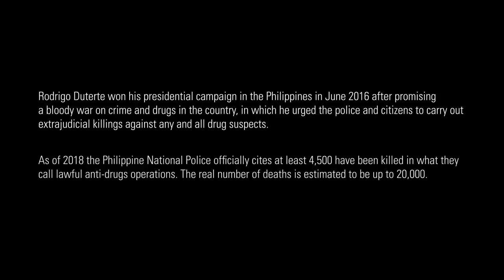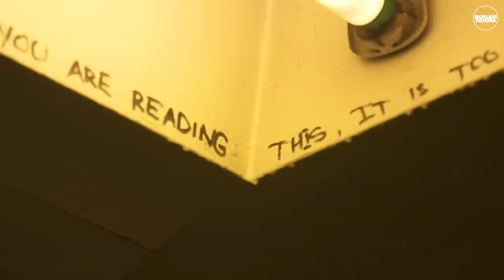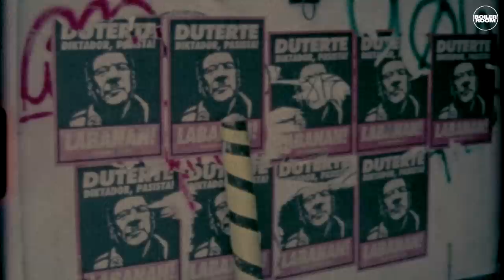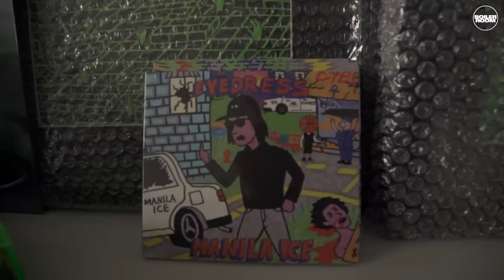To Live & Die in Manila | Documentary | Boiler Room | Hip Hop & Rap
► Since President Duterte’s rise to power in 2016, it is estimated that over 20,000 people have been killed in his brutal war on drugs. Two years on, Boiler Room's To Live and Die in Manila documents a defiant underground music scene in a city torn apart by political warfare.

To Live and Die in Manila is a new 17-minute documentary from Boiler Room. Manila-born artists Eyedress, Owfuck, BP Valenzuela, Teenage Granny and Jeona Zoleta share their musical inspiration, their unique methods of production, their thoughts on the city they call home, and their fears of possible death.

► A part of Contemporary Scenes, a Boiler Room series uncovering underground collectives, artists and subcultures from across the world

Angela Stephenson - Director
Julius Valledor, Angela Stephenson, Idris Vicuna - Producers
Joe Alexander - Executive Producer
Angela Stephenson, Ramone Anderson - Cameras
Louis Alacantra - Sound Recordist
Paco Raterta, Idris Vicuna, Tofu - Additional Footage
Laurence Dawes, Angela Stephenson - Editors
Coco Quizon - Translator
Evan Campbell - Sound Designer
Cecilia Linares - Post-Production Manager
Nathan Greenwood - Post-Production
Comrade Massie - Motion Graphics Designer